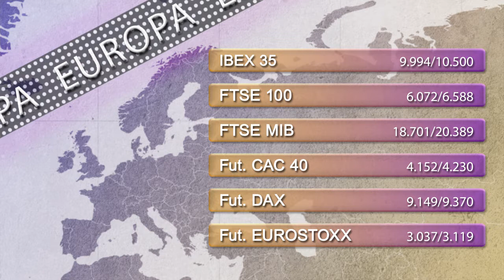Vídeo soportes y resistencias de los principales índices de Bolsa